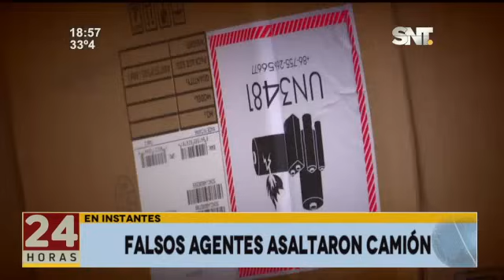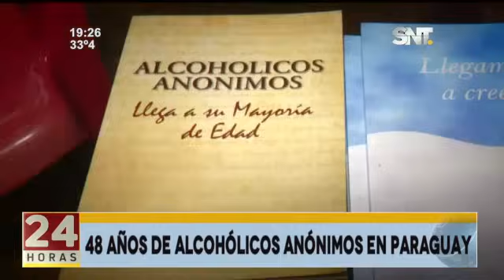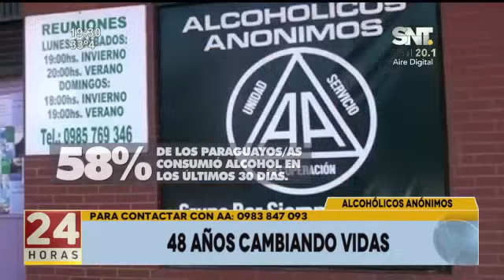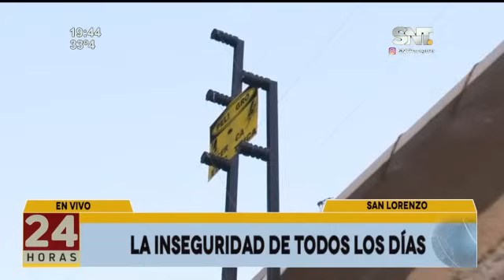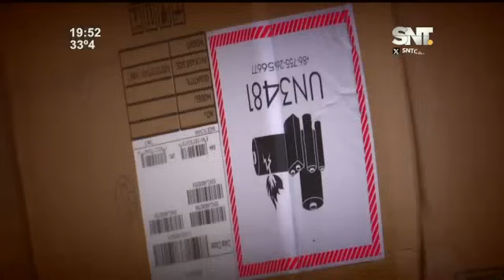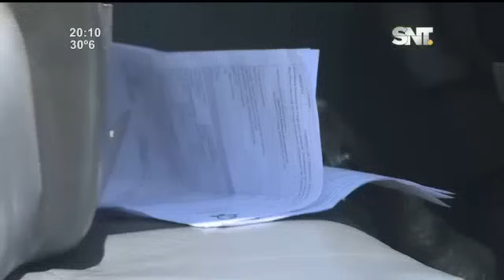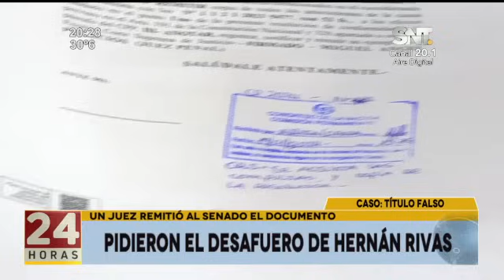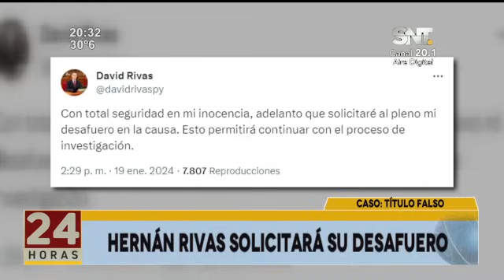Noticiero 24 Horas: Programa del 19 de enero de 2024